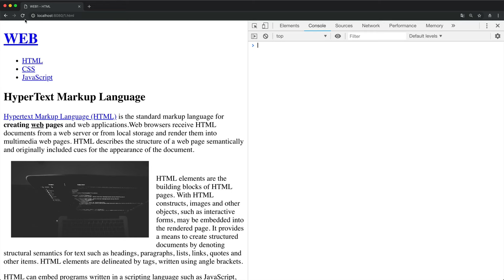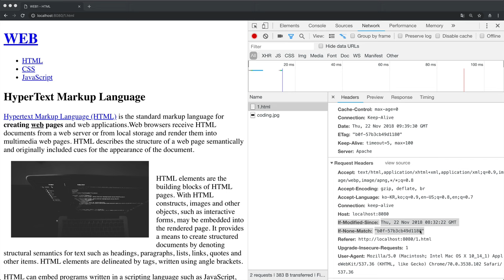HTTP Cache - 5. ETag